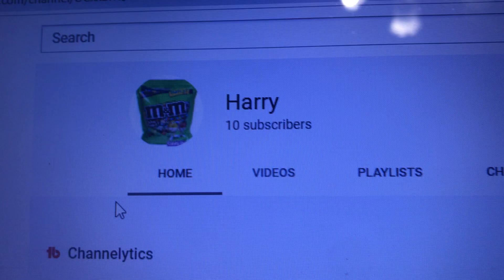I Found A Wesley Nesbitt Alt